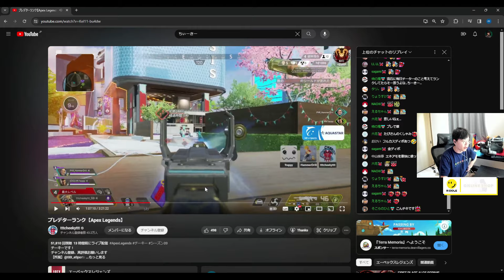BEST Apex Legends Daily Twitch Moments #188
Get ready for the most thrilling Apex Legends moments from Twitch streamers on 16th March. From intense gameplay to clutch plays, this video has it all. Watch as top Apex Legends pros and up-and-coming players showcase their skills and tactics in the game. Join us for the ultimate daily dose of Apex Legends highlights!

Streamers in this video:
0:00
0:56
1:26
2:01
2:23
3:12
3:29
3:56
4:10
4:38
5:36
6:22
6:50
7:29
8:29
8:44
8:52
9:22
9:40
10:07